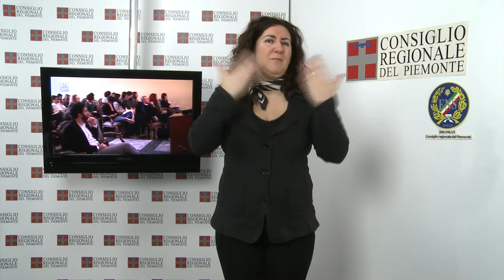CRP Tg LIS n. 08 - marzo 2014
Fondi strutturali europei
Documenti approvati il 4 marzo
Delegazione di sindaci di Comuni montani

Nella seduta del 4 marzo il Consiglio regionale ha ricordato le figure di due ex consiglieri che hanno caratterizzato la vita politica piemontese: Gipo (Giuseppe) Farassino, scomparso l'11 dicembre scorso, attore e cantautore dialettale, consigliere regionale nelle legislature V e VI e assessore nella VII e Giovanni Picco, scomparso il 3 gennaio, già sindaco di Torino eletto in Consiglio regionale nella II, III e IV legislatura. L'Assemblea ha poi approvato la programmazione dei fondi strutturali europei.

PRIMO PIANO

01) Fondi strutturali europei
Il Consiglio regionale, nella seduta del 4 marzo, ha approvato, con alcuni emendamenti dell'opposizione, il documento strategico unitario (Dsu) per la programmazione dei fondi strutturali europei 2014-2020. Il documento recepisce le linee di indirizzo strategico Europa 2020 per una crescita intelligente, sostenibile e inclusiva.

02) Documenti approvati il 4 marzo
Il Consiglio regionale ha approvato a larga maggioranza una mozione a tutela dei lavoratori dei servizi di pulizia e sorveglianza nelle scuole e un ordine del giorno contro le discriminazioni e per la piena rappresentanza di genere in occasione della Giornata internazionale della donna. In chiusura di seduta ha approvato una mozione per un impiego diffuso degli strumenti di qualità della normazione e di valutazione delle politiche pubbliche.

02) Delegazione di sindaci di Comuni montani
In una pausa dei lavori del Consiglio regionale, una delegazione di sindaci di comuni montani è stata ricevuta dall'Ufficio di presidenza, alla presenza di componenti della Giunta, capigruppo e consiglieri. Gli amministratori locali hanno manifestato preoccupazione per il rischio di mancata approvazione del ddl 373 "Legge sulla montagna", rimandato alla seduta della prossima settimana.

3) La cultura open al centro dell'edizione 2014 di PA140, appuntamento ormai tradizionale del Consiglio regionale per discutere su internet, digitale e pubbliche amministrazioni. Si può conoscere meglio il territorio con le mappe libere e aperte? Il cittadino può comprendere meglio le notizie con l'uso di infografiche e open data? Queste alcune delle questioni affrontate dai relatori al mattino.

Nel pomeriggio l'atto conclusivo del Piemonte Visual Contest. Premiati i 3 migliori lavori di ciascuna categoria e assegnati i premi speciali del Csi Piemonte e di Talent Garden. Hanno partecipato al concorso 94 progetti su svariati temi, tra i quali, i più gettonati: scuola, viabilità, rifiuti e turismo.